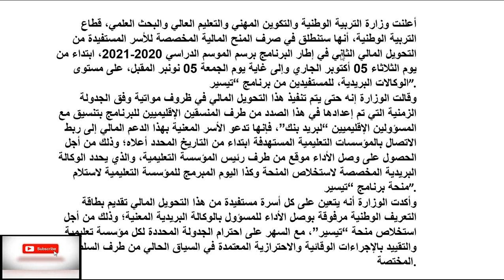خبر مفرح لأولياء الأمور و التلاميذ صرف المنح المالية المخصصة للأسر المستفيدة من التحويل المالي 2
خبر مفرح لأولياء الأمور و التلاميذ
أعلنت وزارة التربية الوطنية والتكوين المهني والتعليم العالي والبحث العلمي، قطاع التربية الوطنية، أنها ستنطلق في صرف المنح المالية المخصصة للأسر المستفيدة من التحويل المالي الثاني في إطار البرنامج برسم الموسم الدراسي 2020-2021، ابتداء من يوم الثلاثاء 05 أكتوبر الجاري وإلى غاية يوم الجمعة 05 نونبر المقبل، على مستوى الوكالات البريدية، للمستفيدين من برنامج “تيسير”.
وقالت الوزارة إنه حتى يتم تنفيذ هذا التحويل المالي في ظروف مواتية وفق الجدولة الزمنية التي تم إعدادها في هذا الصدد من طرف المنسقين الإقليميين للبرنامج بتنسيق مع المسؤولين الإقليميين “لبريد بنك”، فإنها تدعو الأسر المعنية بهذا الدعم المالي إلى ربط الاتصال بالمؤسسات التعليمية المستهدفة ابتداء من التاريخ المحدد أعلاه؛ وذلك من أجل الحصول على وصل الأداء موقع من طرف رئيس المؤسسة التعليمية، والذي يحدد الوكالة البريدية المخصصة لاستخلاص المنحة وكذا اليوم المبرمج للمؤسسة التعليمية لاستلام منحة برنامج تيسير
وأكدت الوزارة أنه يتعين على كل أسرة مستفيدة من هذا التحويل المالي تقديم بطاقة التعريف الوطنية مرفوقة بوصل الأداء للمسؤول بالوكالة البريدية المعنية؛ وذلك من أجل استخلاص منحة “تيسير”، مع السهر على احترام الجدولة المحددة لكل مؤسسة تعليمية والتقييد بالإجراءات الوقائية والاحترازية المعتمدة في السياق الحالي من طرف السلطات المختصة